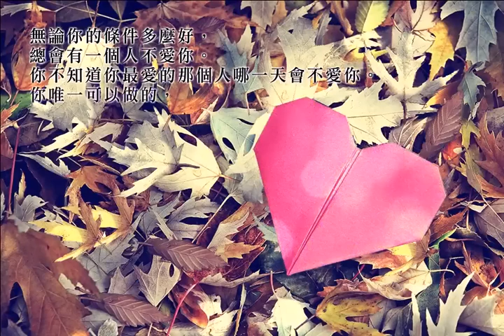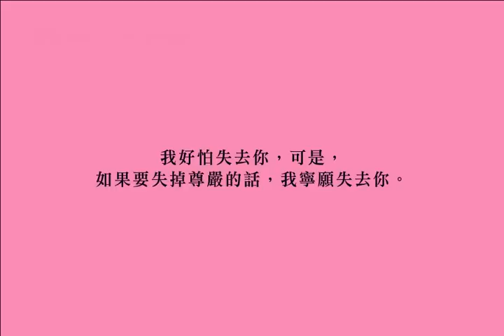張小嫻：我可以愛你，也可以不愛你......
我好怕失去你，可是，
如果要失掉尊嚴的話，我寧願失去你。

你不是必須要愛一個人。
你不是必須要受委屈。
你不是必須要隨俗。
你不是必須要撒謊。
然而，你是必須愛自己。
你是必須相信自己，尤其是只剩下你一個人的時候。
你不知道你最愛的那個人哪一天會不愛你。
你唯一可以做的，是使自己擁有被任何人愛上的條件。

這是愛情裡我們最美的樣子，也是愛情裡我們最優雅的態度。
這是張小嫻從歷練中走來，帶給我們最溫柔的祝福！

01.24 擁抱愛情